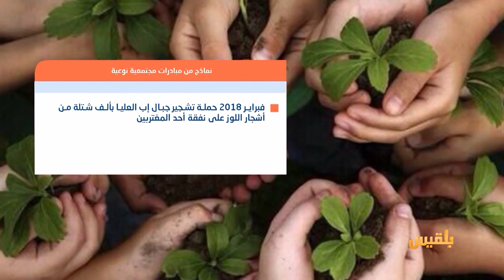بين قوسين | مبادرات مجتعمية .. حين يحضر الشعب وتغيب الدولة | تقديم: شادي نجيب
حين تترك الدولة فراغاً وتتخلى عن دورها فإنه من الطبيعي أن يتواجد الشعب لسد شيءٍ من هذا الفراغ .
مبادراتٌ أهلية ومجتمعية تعكس معدن الشعب الأصيل وخيريةَ شبابه  .

بذل وعطاء شعبي يعكس خيرية هذا الشعب وأصالتَه ..نماذج تجسد رغبة اليمنيين في الابتكار في كل المجالات بما فيها الإنسانية والخدمية .